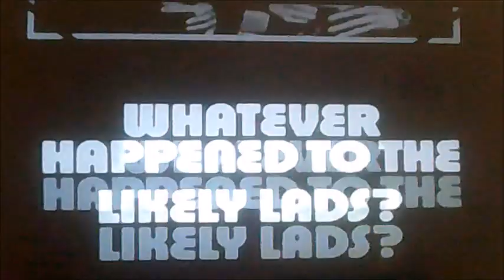DVD Opening to Whatever Happened to the Likely Lads No Hiding Place UK Promo DVD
This is the DVD Opening to Whatever Happened to the Likely Lads No Hiding Place UK Promo DVD and Here's the Order!

1. Copyright Warning
2. BBC DVD Logo
3. First Few Seconds of the Programme